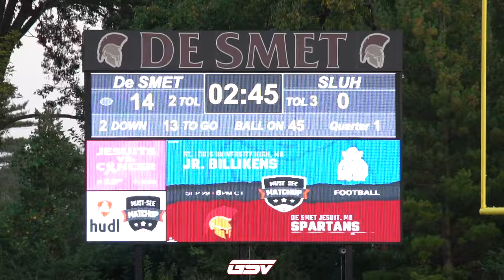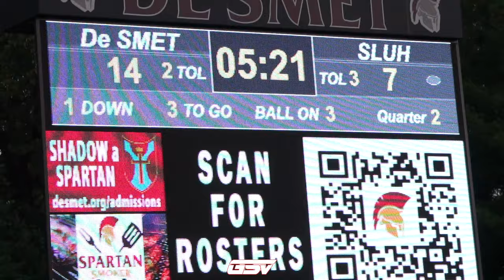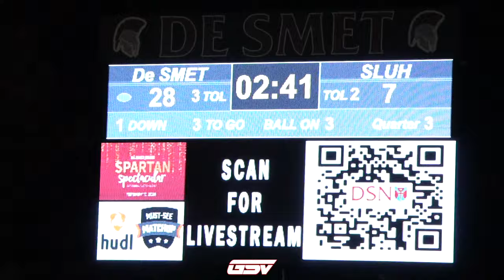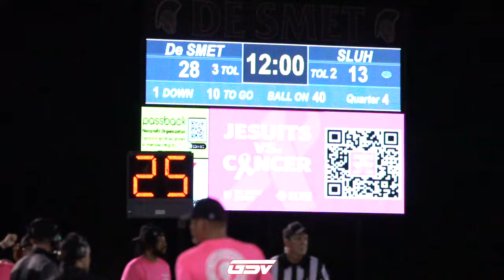SLUH VS #3 DE SMET HIGHLIGHTS | MCC Championship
SLUH Jr Billikens (4-1)
#3 De Smet Spartans (5-0)